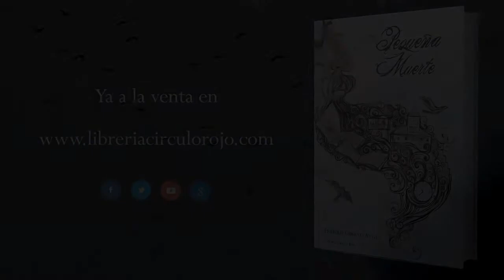Pequeña muerte (Booktrailer) - Editorial Círculo Rojo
Pequeña Muerte sigue el lógico vivir de un poema más, un aliento menos. Una primera hornada de XXX Poemas y I Relato Breve que van desde aquel latido en el pecho, que pareciera hacernos creer poder sujetarnos el corazón con los dedos, hasta el caos circulatorio de los globos que hacen flotar el alma. Pequeña Muerte se desnuda hasta hacernos creer desayunar como un rey, para después morirnos de pena, pero eso sí, en un planeta erótico mejor.
Pequeña Muerte no habla de versos ni rimas. Balbucea un orgasmo troglodita, como si el origen de la vida fuese la poesía. Y nada más lejos de la realidad. La poesía va desde un un hiato borracho que le
ha robado el sombrero a un acento, hasta la más rigurosa perfección acabada de la letra en el silencio. He aquí el desorden perfecto de tus cosas.